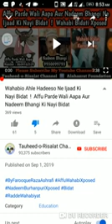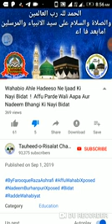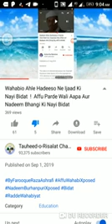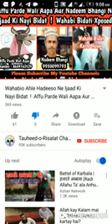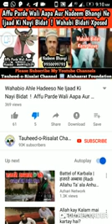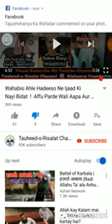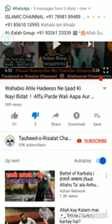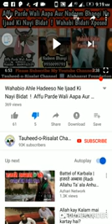Farooq Khan Razvi & Uska Chela Farooque Raza Bidati Mushrik Ye Dono Bewkoof Sabit hue by NADEEM KHAN